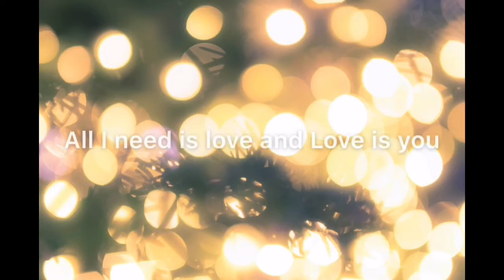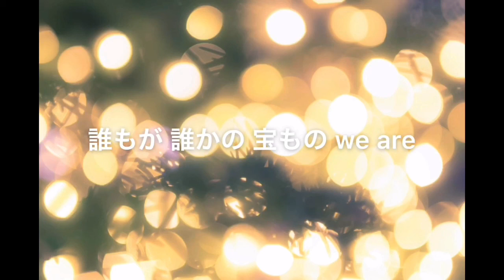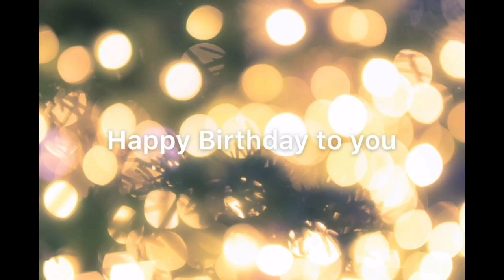Happy Birthday To You/MIHIRO〜マイロ〜(coverd by yuto)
歌わせていただきました。良かったら聴いて下さい！